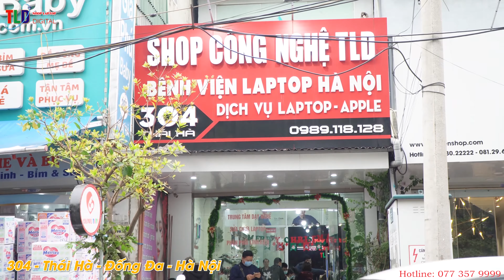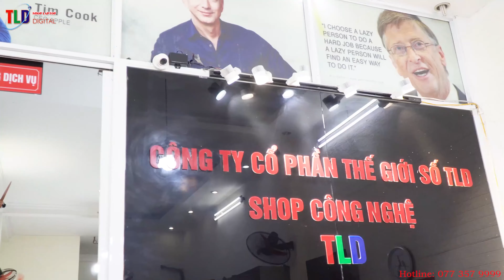Thua Mua Laptop - Macbook Cũ Đổi Sang Máy Mới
Chào các bạn rất nhiều bạn ngày xưa nhiều bạn mua Laptop nhưng lại chưa xác định nhu cầu dùng đúng, chằng hạn mua Laptop làm văn phòng nhưng đến lúc dùng đồ hoạ chuyên thì lại không dùng được, hay mua 1 laptop các công việc đơn giản văn phòng trước giờ dùng chuyên thì lại không dùng được. Nếu bây giờ mua thêm 1 chiếc máy nữa thì lại quá láng phí.

Chính nhu cầu này thì Shop TLD mình mở thêm dịch vụ đổi Laptop cũ lấy Laptop mới hơn, Shop nhập lại máy cũ của bạn với giá tốt nhất, bán lại cho những người có nhu cầu dùng đúng mục đích.

Sự liên kết mua bán sẽ giúp 2 bên giảm thiểu chi phí mà tăng thêm tính hiểu quá trong công việc.

Shop công nghệ TLD chuyên thu mua lại Laptop, Macbook, điện thoại di động, iPhone, iPad, các sản phẩm công nghệ khác. Chuyên nghiệp - uy tín - nhanh gọn.

Chúng tôi sẽ báo giá ngay lập tức khi chúng tôi nhận thông tin cấu hình máy và tình trạng máy ,trong trường hợp khách hàng không thể xem thông tin máy , chúng tôi cử nhân viên xuống tận nơi để xem máy và báo giá. Trong nội thành Hà Nội nhân viên công ty có mặt ngay sau 30p đến 1h
Nếu hai bên đồng ý giá mua bán chúng tôi tiến hành thu mua và thanh toán tiền hàng nhanh gon, dứt điểm một lần cho khách hàng và tự tháo lắp vần chuyển. Nguyên tắc thu mua của chúng tôi là: Mua nhanh bán gọn được việc cả đôi bên
- Công ty chúng tôi thu mua cả máy hỏng máy vỡ nát nhu cầu lấy Linh Kiện các bạn đừng nghĩ máy hỏng mà không thể tận dụng nhé

- Công ty bạn cần thanh lý, hay đơn giản là các tiệm cần đồ cần bán cứ alo là là có mặt chúng tôi luôn, nếu anh em làm cầm đồ hay thợ thuyền mua máy của khách cần check giá gọi ĐT: 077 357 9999 sẽ giúp bạn nhiệt tình đọc giá chuẩn luôn.
- Toàn bộ thông tin khách hàng mua bán đều được giữ bí mật.

Ngoài ra Shop tớ còn bán lẻ các mặt hàng Apple xách tay từ Mỹ, Hồng Kông, Sing, Châu Âu, Nhật... về các bạn nhé!
- Các bạn cần đặt tìm hàng cũ hay mới cứ Alo Shop là có nhé!
- Bênh mình chuyên nhập các sản phẩm Apple như Macbook, iPhone, iPad, iMac.
- Các bạn dùng máy cần nâng cấp thì qua mình đổi máy
- Mua máy thì mình bán máy cho các bạn
- Mua bán đổi các máy cũ lấy máy mới cho cả nhà
- Thu mua lại máy cũ tại cơ quan và nhành riêng uy tín nhanh gọn kể cả máy hỏng, rơi vỡ để nhu cầu lấy linh kiện sửa chữa thay thế
- Đối với các anh em thợ công ty lúc nào cũng mua lại với giá tốt nhất, trường hợp thiếu vốn có thể Alo gọi số ĐT: 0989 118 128 công ty sẽ hộ trợ mang tiền đến tận cửa hàng hoặc chỗ người cần bán và trả bạn hoa hồng xứng đáng

Chính sách bán hàng cực đơn giản

+ Quý khách kết em nào thì mua về, máy đều được dùng thử 1 tuần không thích hay không ứng ý có thể đổi máy khác mà không mất phí lưu ý là máy like new, máy cũ
+ Mua máy lỗi sẽ được đổi mới trong 7 ngày đầu tiên
+ Phần mềm của máy và bảo dưỡng máy trọn đời
+ Nhà mình bán các mẫu máy từ 5 triệu đến 50 triệu đều có đủ kể cả các bạn cần đặt cầu hình máy từ Apple bên mình cũng có thể giúp bạn
+ Cam kết hàng còn nguyên zin, có thể mang qua bất cứ trung tâm nào thẩm định, nếu sửa chữa hay không đúng với cấu hình máy trung tâm hoàn trả lại 100% tiền
- Thường thì các máy mua tại Shop đều được bảo hành tối thiểu là 6 tháng, nếu quý khách hàng không yên tâm có thể mua gói bảo hành thêm 150k/1 tháng mua thêm 3 năm cũng được
- Hàng nhà mình lúc nào cũng sẵn 30 đến 50 máy các mã trọn thoải mãi

Địa chỉ Shop TLD 304 Thái Hà_Đống Đa_Hà Nội
Web Rất hân hạnh được phục vụ quý khách